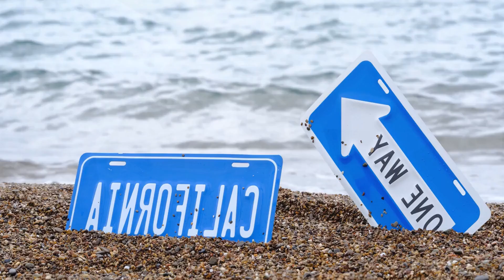DEEP HOUSE MUSIC REMIXES - SUMMER MIXKane Wes - Flowers, Ivy Tones - We Are The People, Dj Crazy G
DEEP HOUSE MUSIC REMIXES - SUMMER MIXKane Wes - Flowers, Ivy Tones - We Are The People, Dj Crazy Goat - Veil, Otilia - Deli Gibi (Silvv 522
Clean-Channels Playlist Mix made with Love by  Youtube Music Channel:
00:00:10  |  01. Kane Wes - Flowers
00:03:21  |  02. Ivy Tones - We Are The People
00:06:50 | 03. Dj Crazy Goat - Veil
00:09:21 | 04. Otilia - Deli Gibi (Silvva Remix)
00:13:11 | 05. Baga Banini - Dreamer
00:16:14 | 06. Kai Ver - Lost Paradise

Welcome to our curated selection of the hottest international hits, with hottest girls featuring chart-toppers like 'Kane Wes Flowers' and 'Ivy Tones We Are The People'. Dive into the electrifying world of mega hits, fereign music, english music, spanish music, where every track is a journey through the latest in global pop sensations. Whether you're cruising down the street, hitting the books, or simply unwinding, our foreign music playlist promises to elevate your mood with best beats and captivating melodies. From the pulsating rhythms of 'Veil )' to the irresistible charm of 'Deli Gibi (Silvva Remix) )', our collection spans genres and styles, ensuring there's something for every taste. Explore the dynamic fusion of pop, dance, and electronic sounds that define the contemporary music scene. Get ready to groove to the sounds of today's top 40 hits, perfect for any occasion, whether it's a night out on the town or a day at the beach. Immerse yourself in the ultimate playlist experience, designed to keep you moving and grooving from start to finish.

 This is a official artistic music video with the purpose to explore the captivating beauty of our world through the lens of our talented and beautiful models and the creative direction of Donald Gonzalez, Christopher Anderson, Anthony Hernandez. In this visually stunning presentation, our girls models are Harper Moore, Mila Hernandez, Mila Hernandez, Emily Thompson, Anna Anderson, elegantly showcase the allure of various breathtaking locations worldwide.